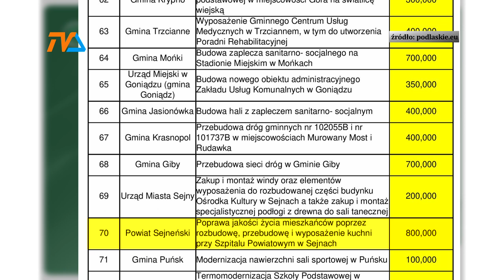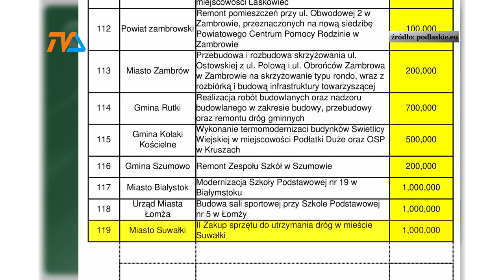Szczodry Fundusz Wsparcia Gmin i Powiatów. |TV SUWAŁKI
Kolejny raz sejmik województwa podlaskiego zatwierdził finansowe wsparcie dla podlaskich gmin i powiatów. Potok pieniędzy popłynął do 119 gmin i powiatów. Wartość pomocy jest duża: to niemal 61 mln złotych.